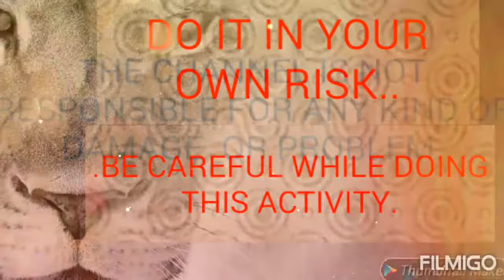how to remove water from watch in 10 seconds,how to remove moisture from watch *Do it in ur own risk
*Do it in your own risk.
*Be careful
*The channel is not responsible for any kind of damages or problems
Be careful.

Please hold the watch and the lighter in a safe distance { To prevent the damage of your watch } !!!

THE CHANNEL IS NOT RESPONSIBLE FOR ANY KIND OF PEOBLEMS OR DAMAGES.

1)How to remove water droplets from watch
2)how to remove moisture from watch without opening
3)how to remove moisture from watch
4)How to remove moisture from watch face
5)How to remove moisture from watch without opening
6)How to remove moisture from watch glass
7)How to remove moisture from watch
8)how to remove water droplets from watch
9)how to remove moisture from watch 10)how to remove water vapour inside watch
11)taking out water from watch
12)how to get moisture out of watch
13)remove water from watch
14)how to remove water from inside of a watch
15)how to remove moisture
16)how to remove water from watch glass
17)how to remove water from watch
18)How to remove water from watch face
19)How to remove water from watch glass
20)How to remove water from watch